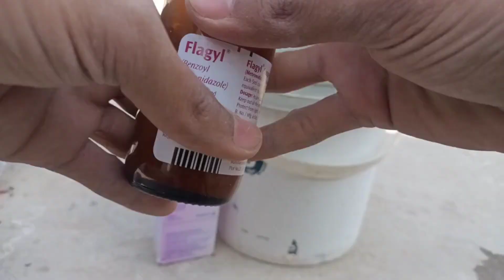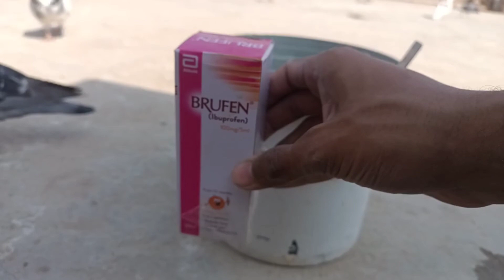Lovebirds k liye green softfood kitna zarrori? 😍 | sab deewany softfood k 😘😘 | pigeons ki vaccine❤️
AssalamuAlaikum Friends;
im here for you with all of my passion. My goal is to build a community that love pets and want to see content regarding pets.
I will be sharing pets vlogs and all information in accordance with birds and animals that you will love to watch. I hope we will be like a family and i will consider you as my partners. This is just a start i want you guys to get engaged with our family and share my channel to make it vast. This will give me more energy to work hard to give my best as it should be.